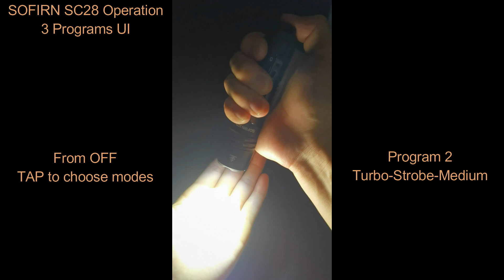sofirn sc28 UI (3 programs)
There are three programs.

program 1:
moonlight, low, medium, high, turbo

program2
turbo, strobe, medium

program3
moonlight, low, medium

It is not that complicated actually.

Choose one you like the most!